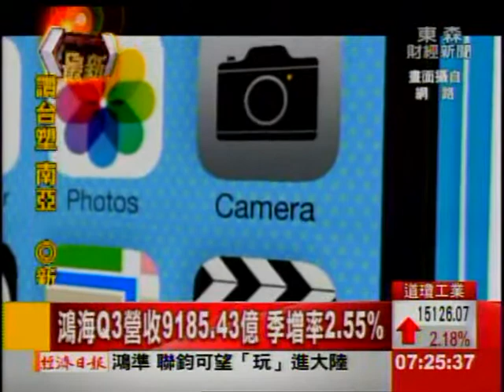新機拉貨效應 鴻海9月業績衝新高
受惠於蘋果新機拉貨、遊戲機訂單進入交貨高峰期，我國最大民營企業鴻海9月合併營收達3378.62億，月增20.48%，年增14.26%，創下今年 單月新高，也是鴻海歷年來第三高，優於法人預期。台積電受惠智慧型手機、通訊等客戶28奈米製程需求提升，9月合併營收與第3季合併營收雙雙創下歷史新高。